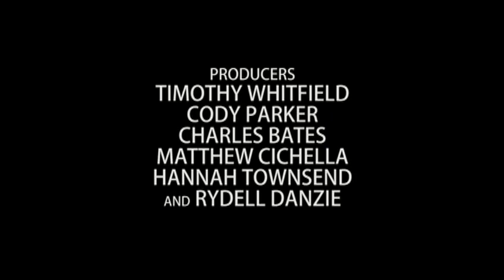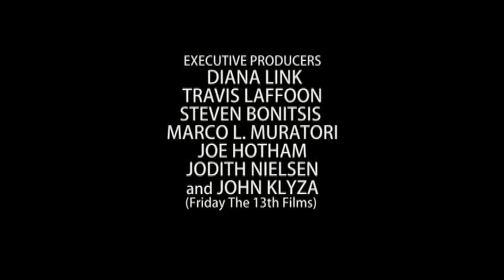BIZARRE CINEMA REDUX